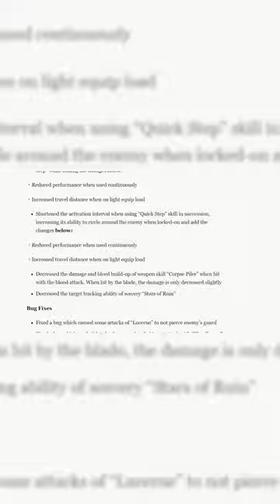Elden rings most notorious weapon..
I have a Discord as well for all the best research